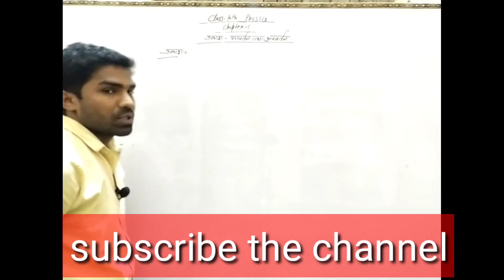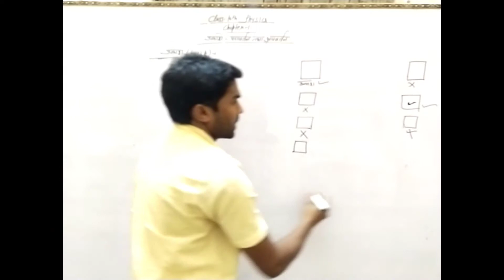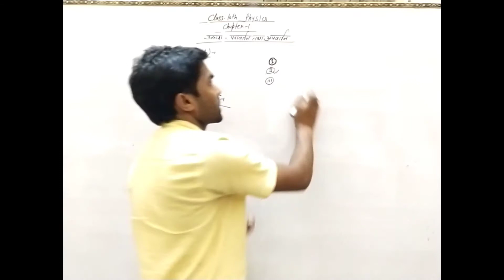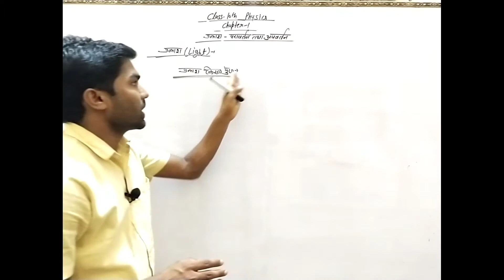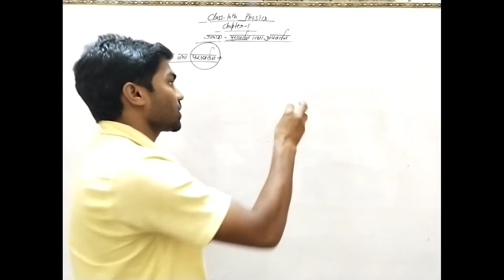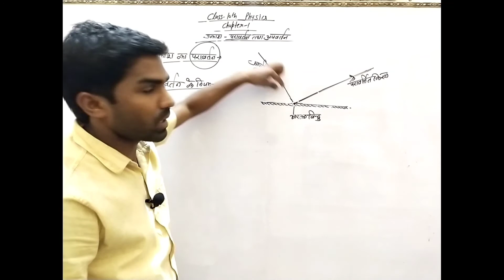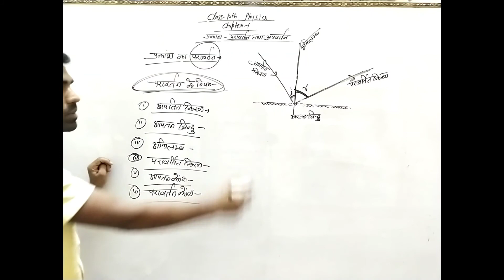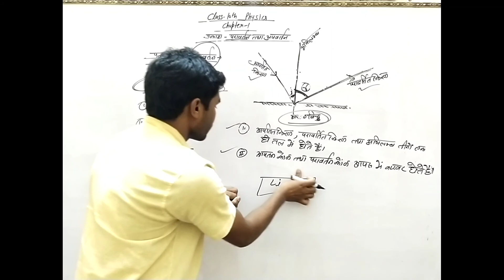Class-10 Physics Chapter-1 Reflection of light in Hindi